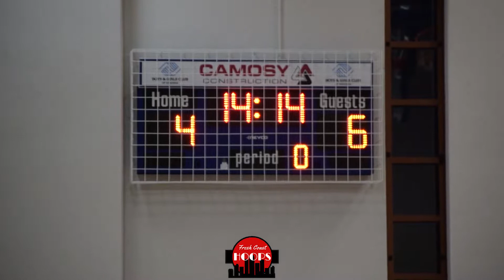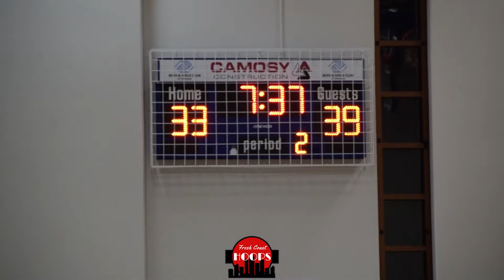Kenosha St. Joes Takes On Prairie! Andrew Alia Shows Out!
Full game highlights of Kenosha St. Joseph taking on The Prairie School at the Evolution fall league! St. Joes was led by Andrew Alia and Caiden Lecce while Prairie got a big game from junior Ashe Oglesby.